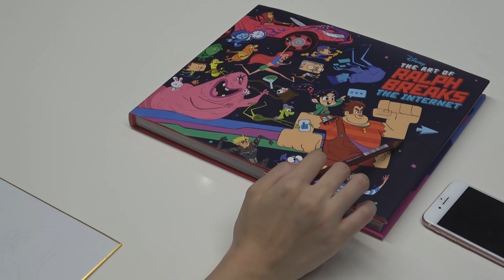『シュガー・ラッシュ：オンライン』アミ・トンプソンさん（アートディレクター）に絵を描いてもらった！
11月21日より全米で公開され、３週連続No.１を獲得するなど世界中で大ヒットを記録しているディズニー・アニメーション最新作『シュガー・ ラッシュ：オンライン』。いよいよ日本でも12月21日より公開となります。
本作でアートディレクター＆キャラクターデザインを務めているアミ・トンプソンさんにヴァネロペ＆ラルフの記事を描いてもらいました！

 ===関連リンク===
▼ガジェット通信

=== 関連サイト ===
▼ホラー通信